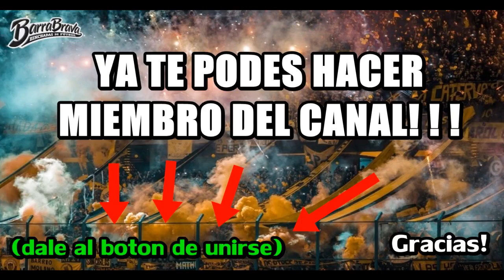ESPECIAL 6MIL SUSCRIPTORES /// MUCHAS GRACIAS A TODOS ! !